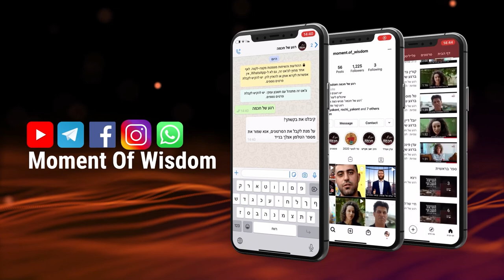sobre los milagros - visibles y ocultos | El Rav Shmuel Eliahu